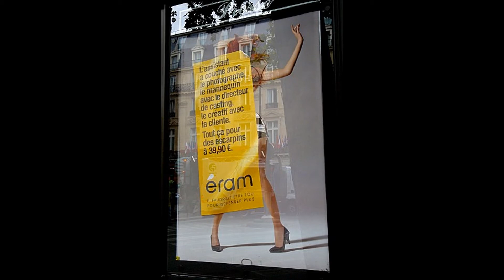boycott eram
Pour tous ceux qui veulent la démission des employés ou de la direction du magasin de chaussures et d'habillement ÉRAM: boycott!